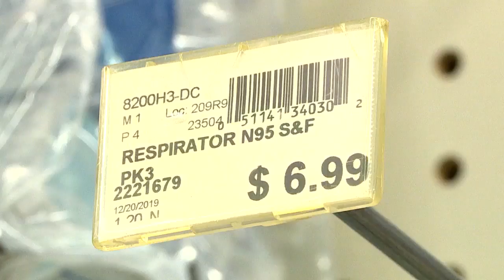Chattanooga prepares for potential coronavirus cases